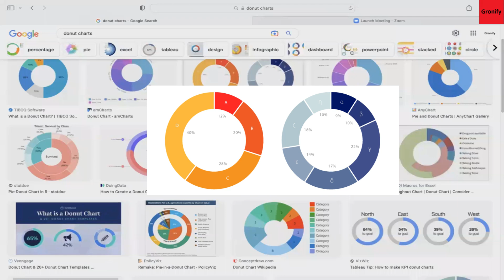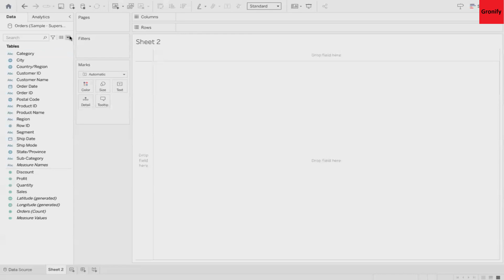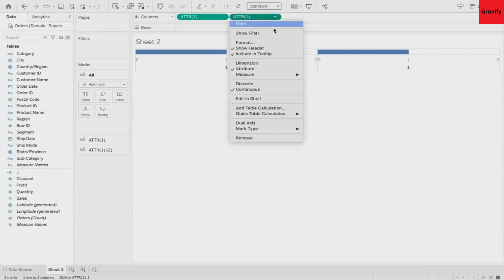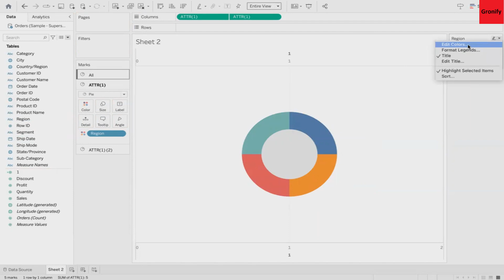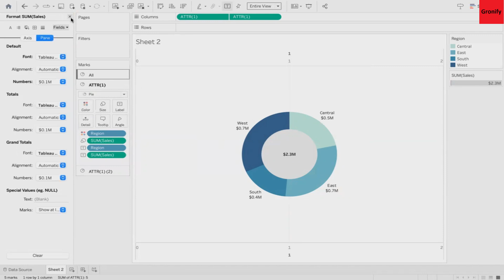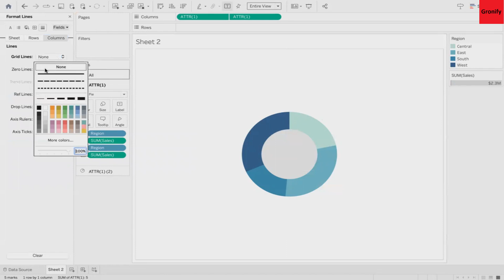How To Create Donut Chart in Tableau | Doughnut chart in tableau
Here's a quick video to create a doughnut chart in tableau. Tableau donut charts are a great alternative to Tableau Pie charts and show richness in the dashboard. Follow this quick tutorial and create amazing donut charts. You can also follow this link for the tutorial